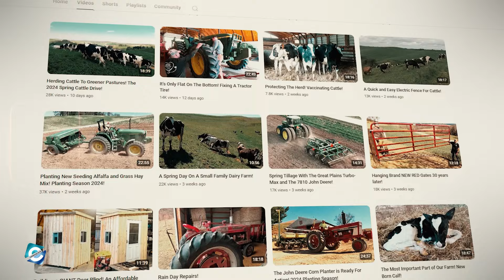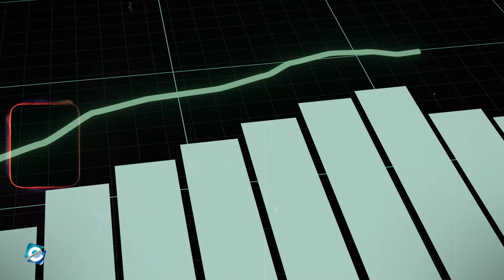What happened to Gierok Farms and Family?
Gierok Farms is a YouTube channel hosted by a young dairy farmer, Aaron Gierok. He shares the authentic story of his family's dairy farm on his YouTube channel. In fact, Gierok Farms YouTube channel has over 56.5 K subscribers as of now. And, in this video, you will get to know what happened to Gierok Farms and Family.

00:00 What happened to Gierok Farms and Family?
00:25 Gierok Farms Family Updates
01:35 Gierok Farms YouTube Journey

Audio Credit:

Track: Bottle Of Something
Artist: TrackTribe

Track: Natural
Artist: Endless Love